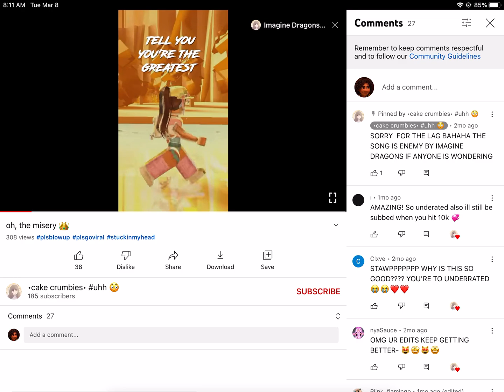blowup underrated subtohernow